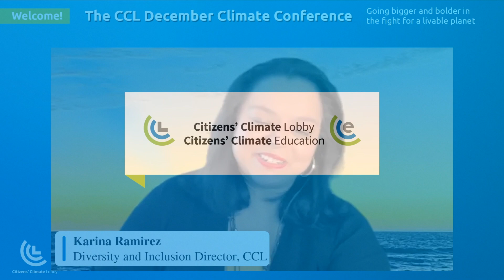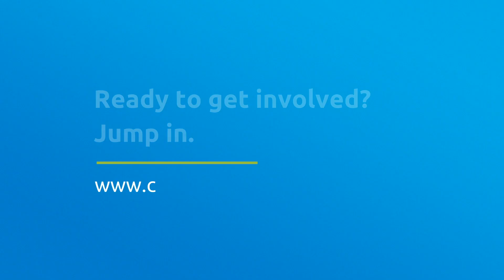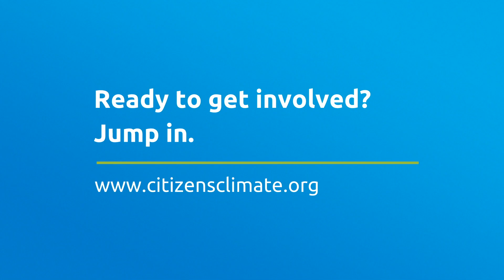CCL2022: Opening Keynote with Former U.S., Rep. Carlos Curbelo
Remarks from former U.S. Representative (R-FL) Carlos Curbelo.
Principal of Vocero LLC